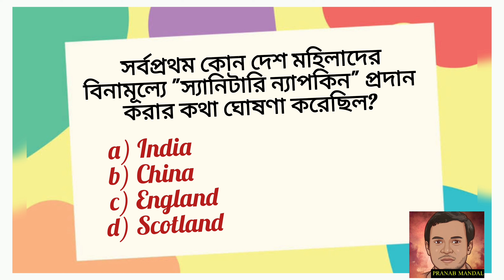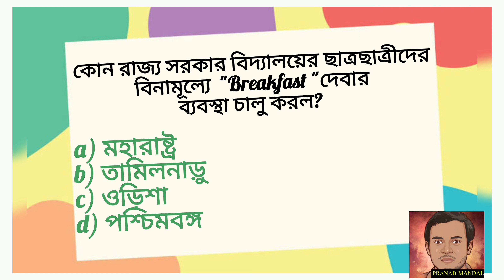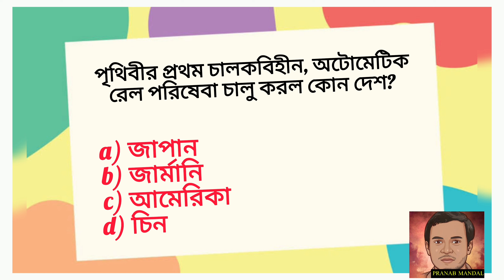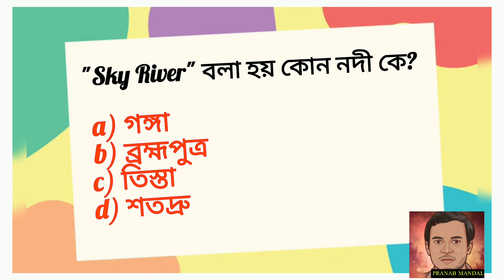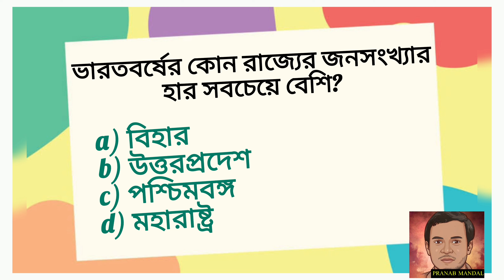Top 15 General knowledge(Part-1)!! GK question and answer!! GK in Bengali!!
Only General knowledge discuss in this video.. This video will help to enhance your knowledge and also help in different exam...

Cover Topic...
1) Current Affairs
2) Geography
3) History
4) Science
Etc..